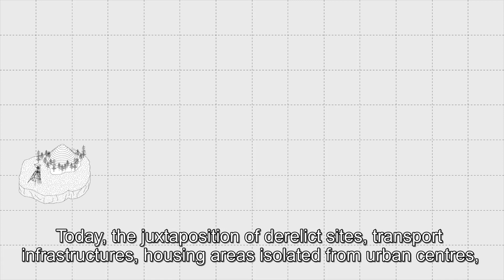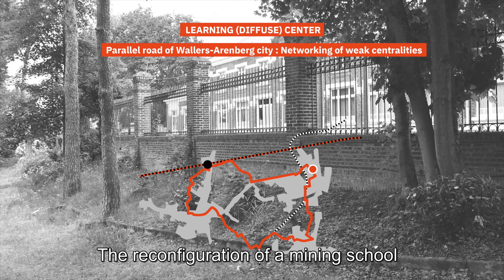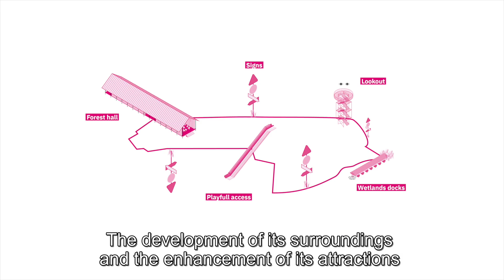E16 - La Porte Du Hainaut (FR), Short Stories - Winner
Presentation of the Winning project in La Porte du Hainaut (FR), Europan 16

-- Short Stories --
Team: Jacques Ippoliti (FR) Marion Lacas (FR) – architect urbanists

Video made by the team.